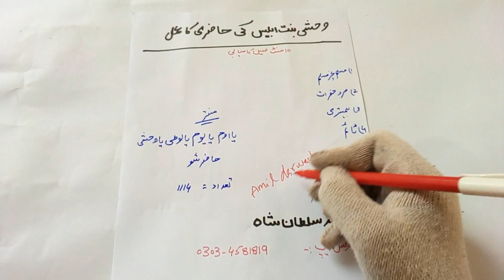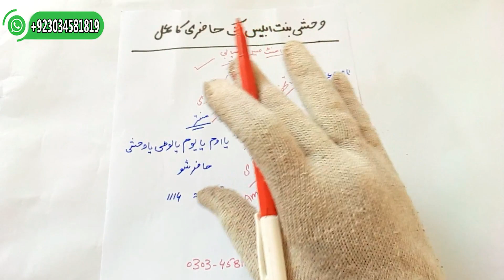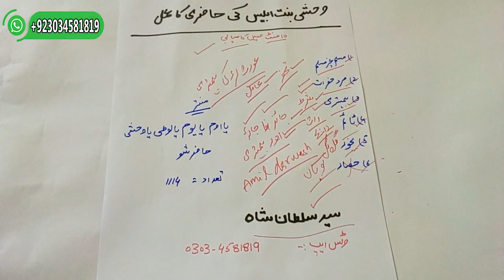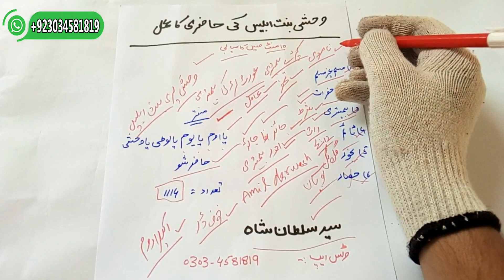Waishi Bint e Abblies Ki Hazari Ka Powerful Aur Assan Tareen Amal || Amil Darwesh